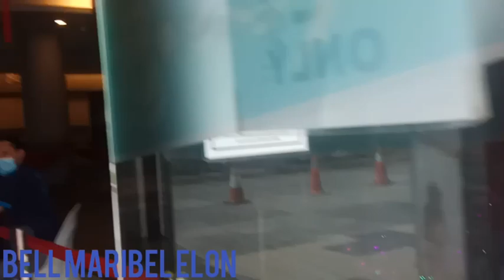NAGTANIM NG PLANTS/BELL MARIBEL ELON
~Please Like & Subcr